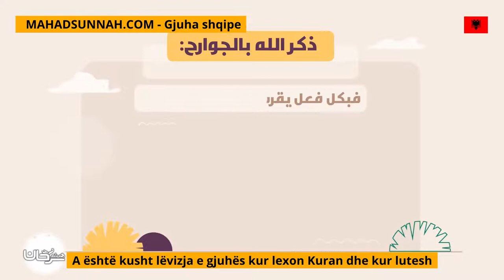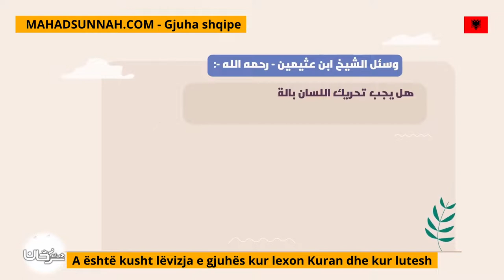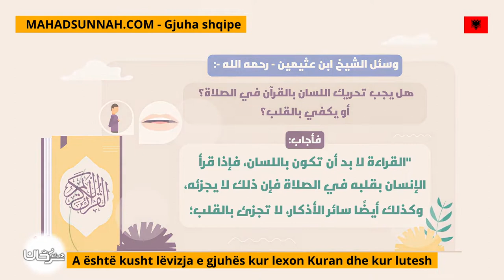A Është Kusht Lëvizja E Gjuhës Kur Lexon Kuran Dhe Kur Lutesh هل يشترط تحريك اللسان في قراءة القرآ